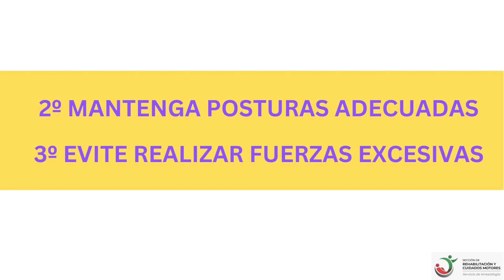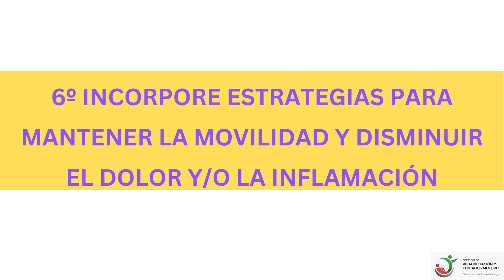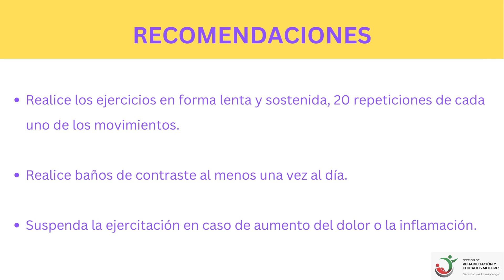CUIDADOS DE MANOS ‐ Hospital Italiano de Buenos Aires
El video anterior es propiedad del Servicio de Kinesiología del Hospital Italiano de Buenos Aires en colaboración con @HibaTVCanal.

Todos los videos son orientativos y deben ser guiados por un  profesional idoneo junto a la derivación médica correspondiente. Ante cualquier inquietud, no dudes en preguntar al profesional a cargo de tu rehabilitación.